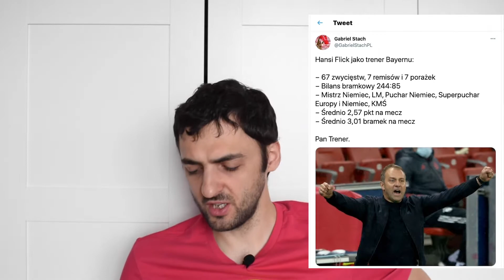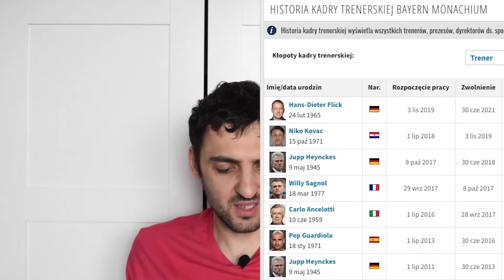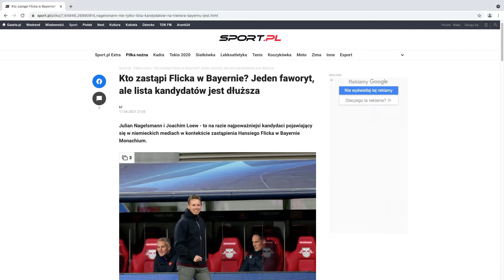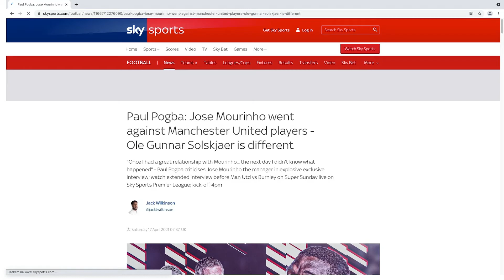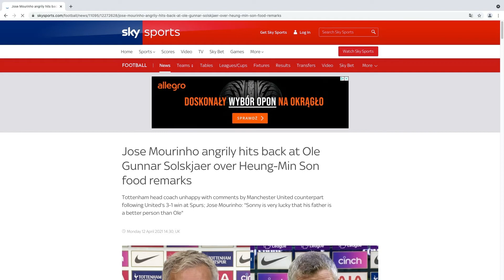#43 Hansi Flick odejdzie, bo chce, a Mourinho, bo go wywalą!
Hans Dieter Flick to trener, który miał być trenerem tymczasowym po zwolnieniu Niko Kovaca w 2019 roku. Został na prawie dwa lata w Bayernie Monachium wygrywając wszystko co było do wygrania w klubowej piłce. Świat piłki stoi przed nim szeroko otwarty.

1. Jakie są powody odejścia Flicka z Bayernu?
2. Dlaczego uważam, że kibice Bawarczyków powinni decyzję Flicka przyjąć ze smutkiem?
3. Kto ma szansę zastąpić go w Bayernie Monachium?

Jose Mourinho to trener, który obecnie znajduje się na przeciwnym biegunie swojej kariery. Przegrywa w ostatnich latach w różnych klubach wszystko co jest do przegrania. Świat piłki wydaje się przed nim zamykać.

1. Dlaczego uważam, że postać Mourinho staje się powoli groteskowa?
2. Dlaczego jestem przekonany, że Portugalczyk wyleci na zbity pysk po tym sezonie z Tottenhamu Hotspur?
3. Co Paul Pogba zarzuca Jose?

Zapraszam bardzo serdecznie!